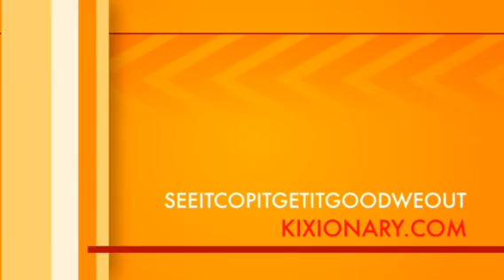Air Jordan 5 3 Lab 5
kixionary seeitcopitgetitgoodweout Air Jordan 3Lab 5 @jumpman23 Retail: $225 Dope elephant print all over excellent shoe.